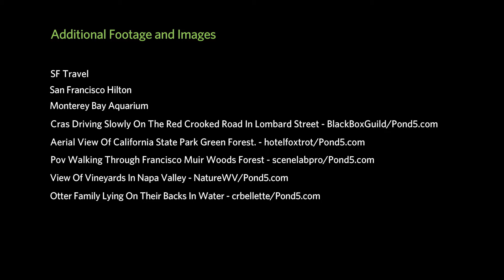SPNHC 2023 | California Academy of Sciences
The Society for the Preservation of Natural History Collections is coming to San Francisco! Join us in 2023 for fun field trips, educational workshops, engaging presentations and lively in-person social events.